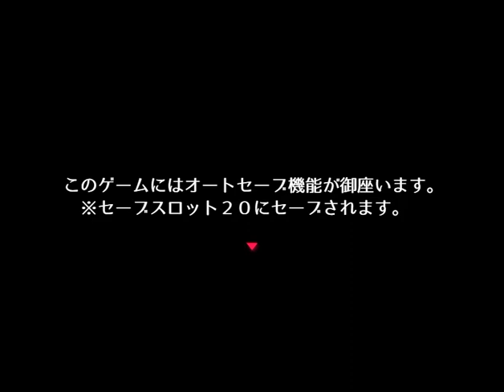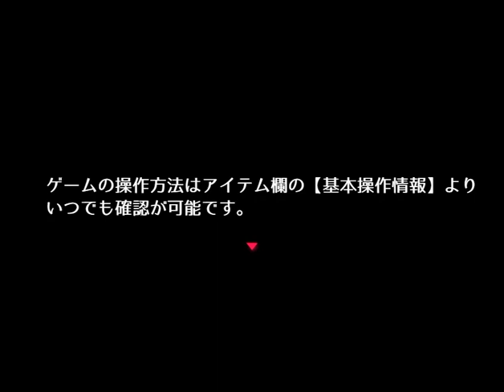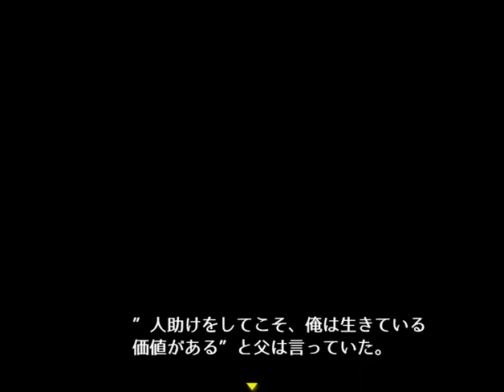♯１ イケメンや美女が入り乱れて殺し合う【マーダグラム】